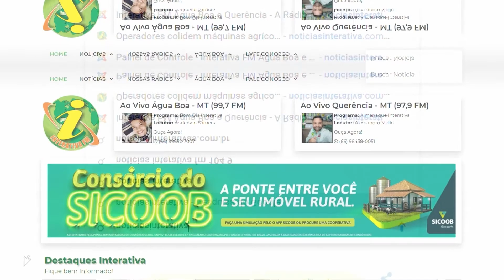ÁGUA BOA - Incra e prefeitura entregam 33 títulos de terras para assentados do PA Jandira